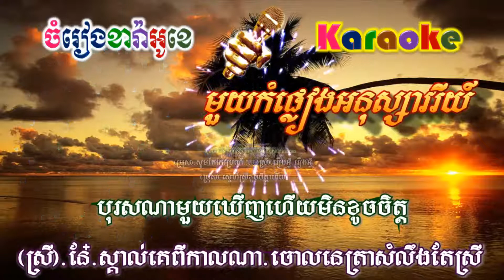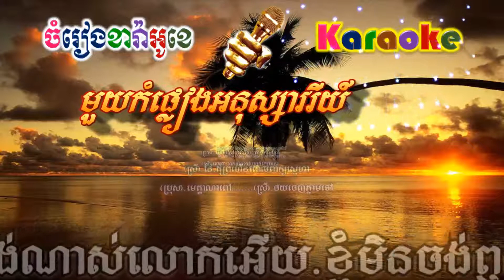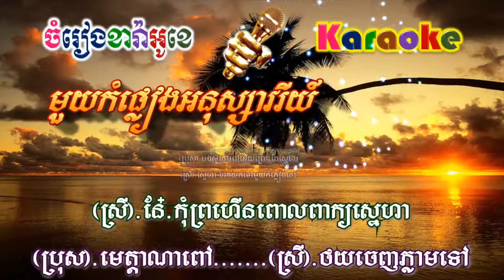Muoy Kompleang Anusavry - មួយកំភ្លៀងអនុស្សាវរីយ៍ (ភ្លេងសុទ្ធ)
សូមរីករាយច្រៀងកំសាន្តបទ Muoy Kompleang Anusavry - មួយកំភ្លៀងអនុស្សាវរីយ៍ (ភ្លេងសុទ្ធ)